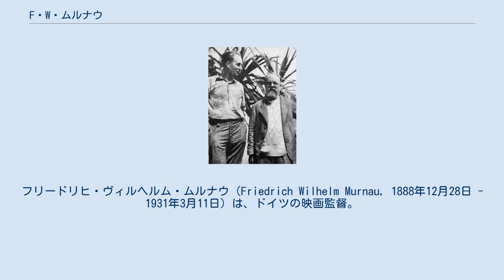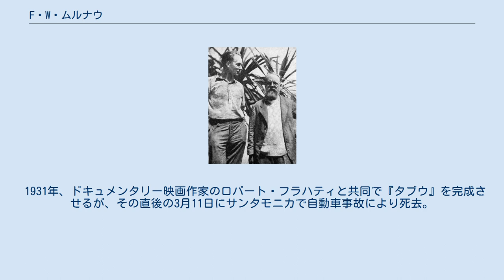F・W・ムルナウ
フリードリヒ・ヴィルヘルム・ムルナウ（Friedrich Wilhelm Murnau, 1888年12月28日 - 1931年3月11日）は、ドイツの映画監督。
サイレント時代の巨匠で、フリッツ・ラングらとともにドイツ表現主義映画を代表する監督である。
 1888年12月28日、ドイツ帝国のビーレフェルトに生まれる。
父のハインリヒはドイツ北西部にある布工場の所有者であり、母は彼の2番目の妻だった。
そのため、2人の兄弟と2人の異母姉がいた。
7歳のときからはカッセルで育っている。
 ハイデルベルク大学に入学して美術史と文学を学ぶが、幼いころから興味を持っていた演劇の世界に入り、ベルリンのマックス・ラインハルトによる指導下で俳優となり、演出助手も務めた。
やがて第一次世界大戦にパイロットとして従軍するが、スイスに不時着したことから抑留される。
その間に舞台の演出コンクールで一等賞を取り、ベルンのドイツ大使館でプロパガンダ映画の製作に関わった。
 1920年頃のムルナウ 終戦後の1919年、コンラート・ファイトとともに映画スタジオを設立し、監督デビューした。
1922年、プラーナ・フィルム社の配給で『吸血鬼ノスフェラトゥ』を監督。
ブラム・ストーカーの小説『吸血鬼ドラキュラ』を映画化した作品だったが、ストーカーの未亡人に著作権侵害で訴えられ、1925年にフィルムの破棄を命じられてしまう。
様式化されたセットを使わずロケーション撮影を行い、ネガ反転やコマ落としなどの技法を使って不気味さと恐怖感を描き出し、表現主義を代表する異色ホラー映画となった。
 その後、ウーファ社に移籍し、脚本家のカール・マイヤーと組む。
1924年、カールの脚本による『最後の人 』では中間字幕を一切使わないという試みを行い、映像技術とともに高く評価され、表現主義の傑作と呼ばれたと同時にムルナウの代表作の1つとなった。
 『ファウスト』製作後の1927年、ウィリアム・フォックスの招きでハリウッドに渡り、フォックス社で製作した渡米第1作の『サンライズ』は、映画界で初めてサウンドカメラによる撮影と、移動撮影による映像美が高く評価され、アカデミー賞芸術作品賞を受賞し、サイレント末期を代表する作品となった。
 1931年、ドキュメンタリー映画作家のロバート・フラハティと共同で『タブウ』を完成させるが、その直後の3月11日にサンタモニカで自動車事故により死去。
 アンリ・マティス（右）とムルナウ（1930年、タヒチにて）